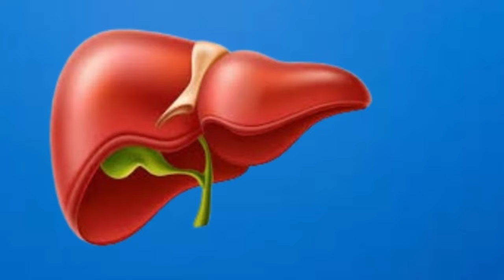MORRE CANTOR APÓS PROCEDIMENTO CIRÚRGICO.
OLÁ SEJAM TODOS BEM VINDOS AO CANAL LUTO NEWS NO VÍDEO DE HOJE TEMOS UMA TRISTE NOTÍCIA MAIS ANTES DE QUALQUER COISA PEÇO QUE INSCREVA-SE E DEIXE O SEU LIKE OBRIGADA.

AGORA ELE VAI CANTAR LÁ NO CÉU, INFELIZMENTE O BRASIL PERDEU MAIS UMA DAS SUAS GRANDES VOZES QUE TEVE UMA BELA CARREIRA, O ARTISTA PRECISOU PASSAR POR UMA CIRURGIA MUITO DELICADA ONDE APÓS COMPLICAÇÕES ELE ACABOU NÃO RESISTINDO AO PÓS OPERATÓRIO, O QUERIDÍSSIMO CANTOR DE 73 ANOS FEZ UM TRANSPLANTE DE FÍGADO.

ESTAMOS FALANDO DO CANTOR CLÓVIS DE FIGUEIREDO LEITE QUE FICOU CONHECIDO NO MEIO DA MÚSICA CULTURAL BRASILEIRA, CLÓVIS ERA MAIS CONHECIDO PELO SEU APELIDO KOCÓ DO LORDÃO LEMBRANDO QUE A MORTE DO QUERIDO ACONTECEU EM SALVADOR NA BAHIA.

QUE DEUS POSSA CONFORTAR TODOS OS SEUS FAMILIARES, AMIGOS E FÃS DESCANSE EM PAZ CLÓVIS LEITE.